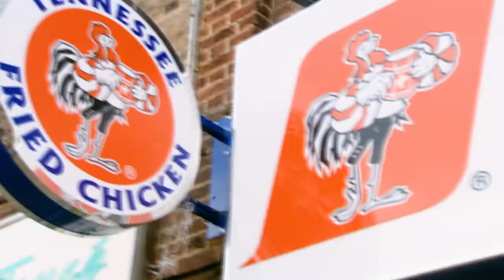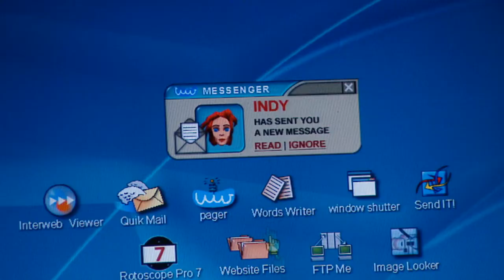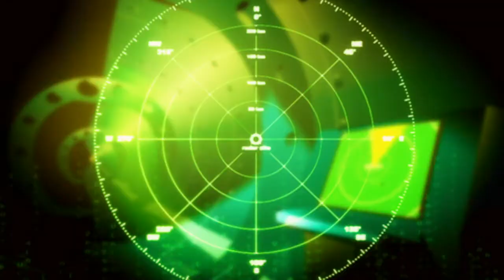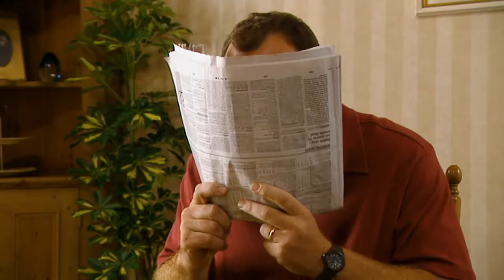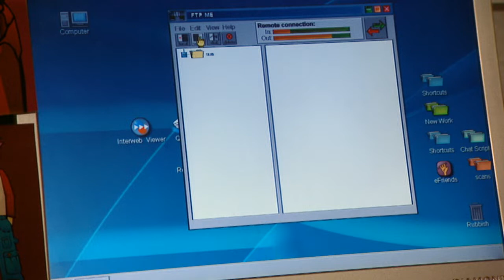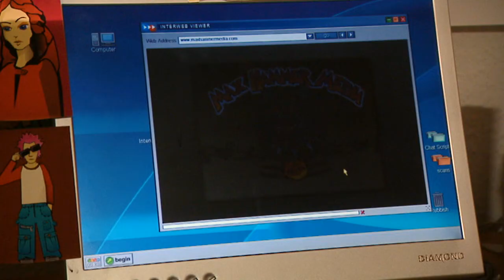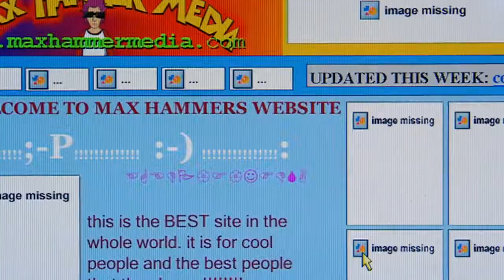Eddie | Noah & Saskia - Season 1 Episode 6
Noah's world is turned upside down when his younger cousin, Eddie, comes to stay.

Two teenagers find each other from opposite sides of the globe, and change each other’s lives. By projecting their ideal selves in a virtual world, they get a little closer to reaching their ideals in the real one.

Noah&Saskia is an entertaining comedy drama series that examines the experiences, problems and potential of the Internet for today’s youth. It also raises issues of identity and the pressure to conform to unrealistic media images.

At the heart of the story are Saskia, a 14-year-old budding musician living in Australia and Noah, a 14-year-old computer geek living in London. Once they meet online in Webweave – an Internet chat room – they change each other’s lives from half a world away. issues.